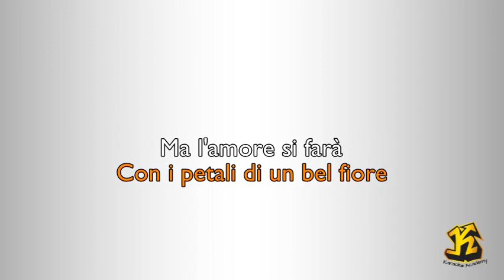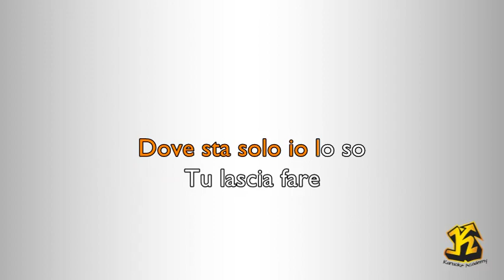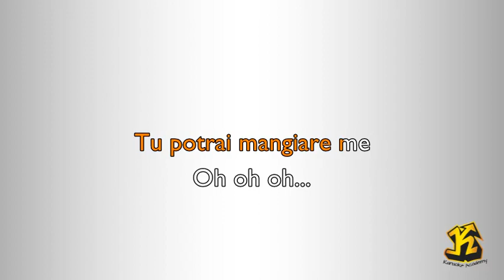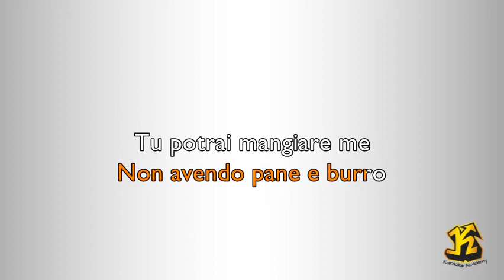Loredana Berté - Ninna Nanna (Versione Karaoke Academy Italia)